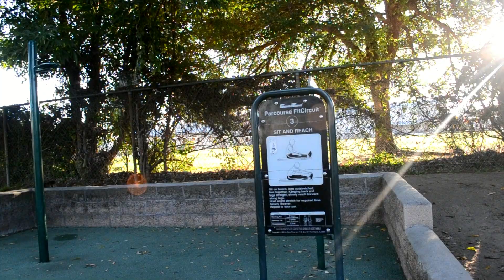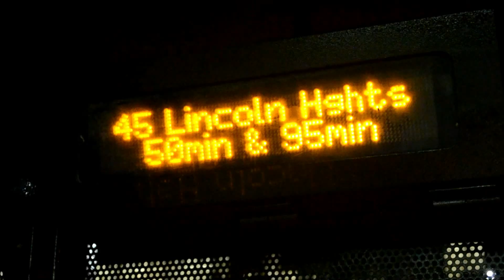A Journey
Found this training footage on my old hard disk that I filmed 3 years ago while dealing with knee injury